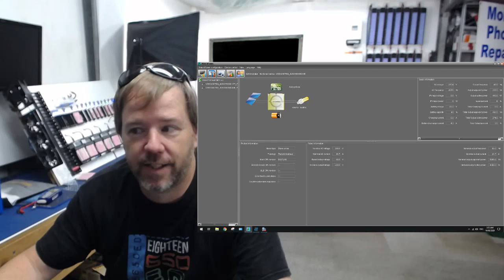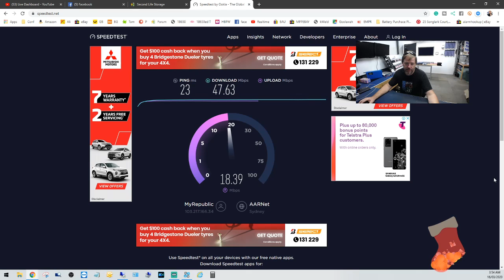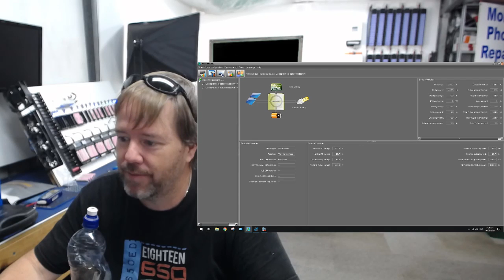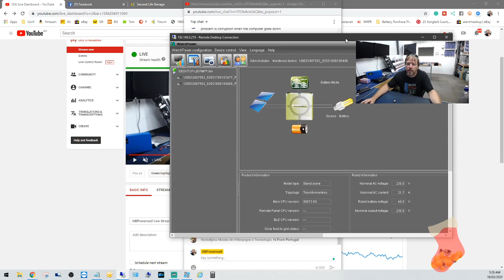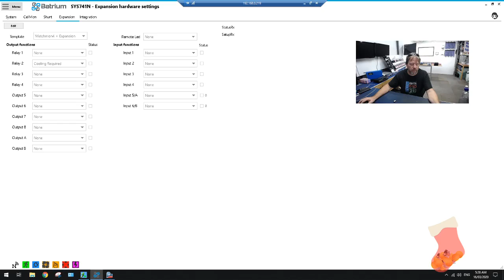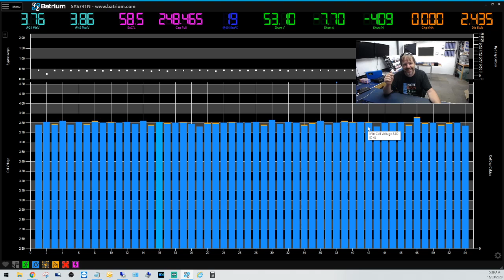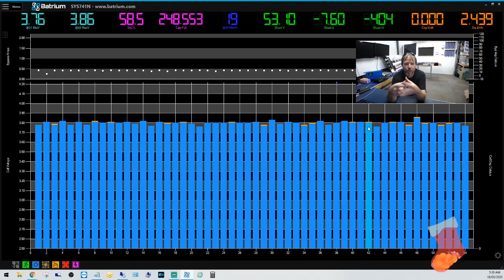Random live feed - Q & A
Internal Resistance Tester -
Amazon - (cheapest)

ISDT Charge/Discharger T8

Key Components used in this video -
🔵 MPPSolar Charge Controler - PCM60X